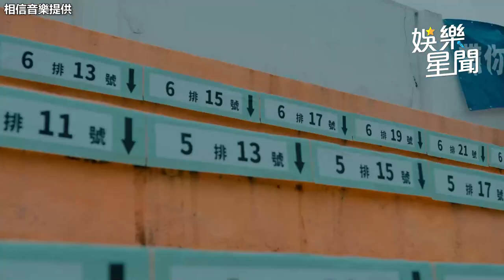告五人 有多紅？官方公布超驚人工作量 滿到2026年橫跨4大洲｜三立娛樂星聞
相信音樂 提供